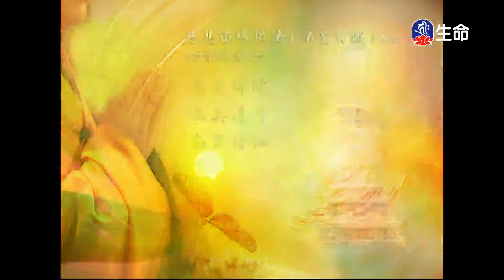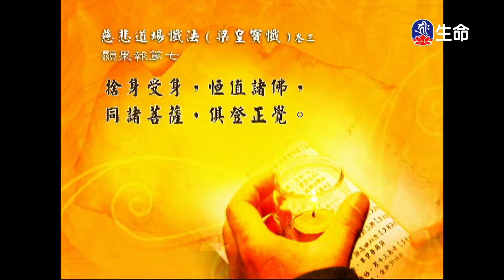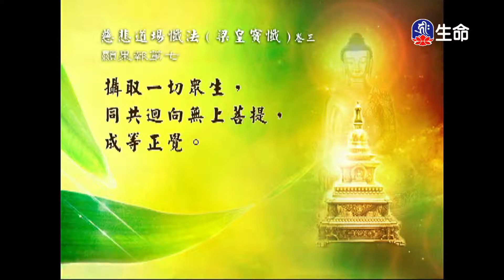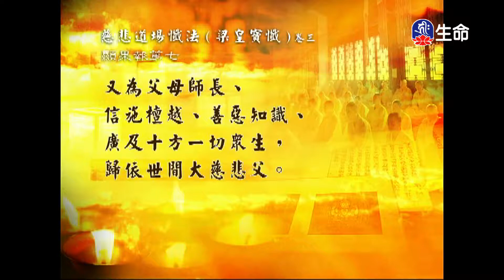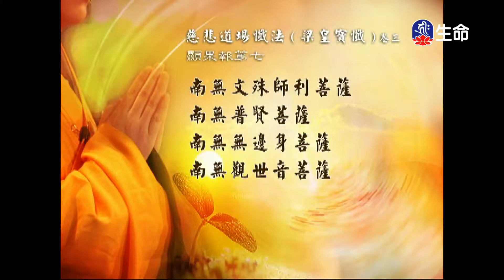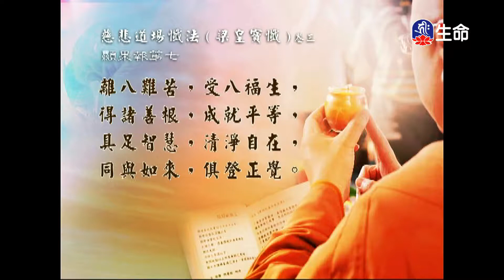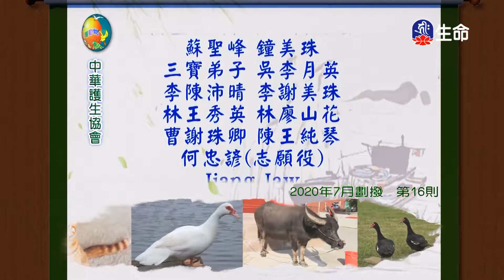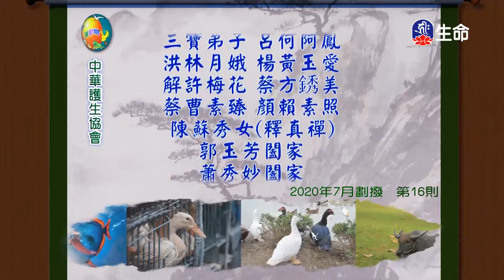經典讀誦_(lifetv_20210316_04:30)